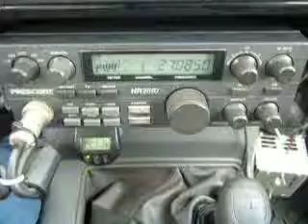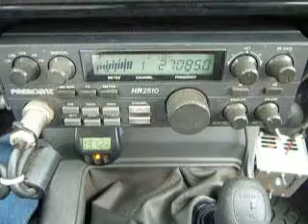10-21-2013 ModSqd BucketHeadCA NvKidCA